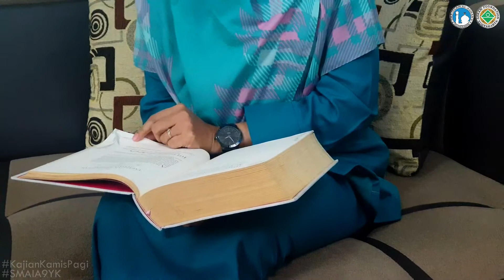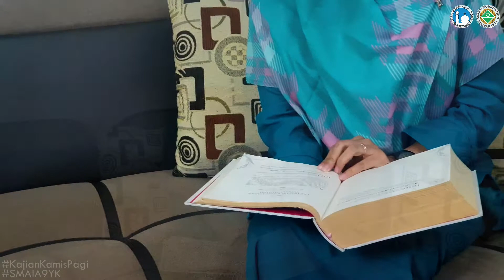Kajian Kamis Pagi 17 - Ustadzah Lili Suryani